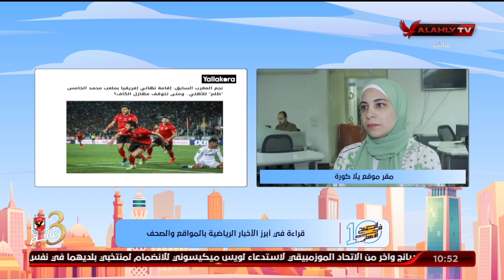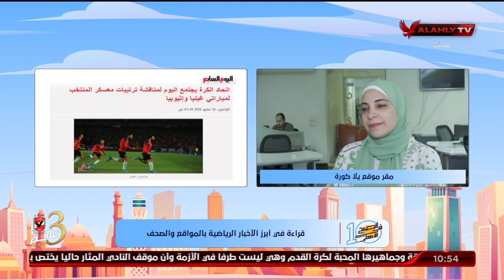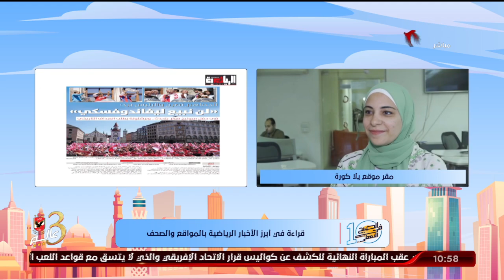"مريم سميح" تنقل لكم الأخبار المحلية والعالمية في الصحف والمواقع من موقع يلاكورة ولقاء مع منة عمر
"مريم سميح" تنقل لكم الأخبار المحلية والعالمية في الصحف والمواقع من مقر موقع يلاكورة ولقاء مع منة عمر | 10 الصبح في الأهلي